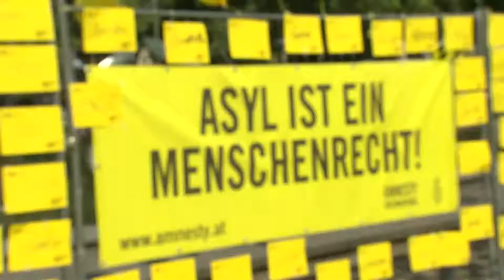Asyl ist ein Menschenrecht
SPÖ und ÖVP sind dabei, Asylgesetze zu verschärfen. Am kommenden Dienstag, dem 6. September, sollen im Ministerrat neue Maßnahmen vorgeschlagen werden. Menschen könnten damit zu ein-Euro Jobs gezwungen, wegen illegaler Einreise strafrechtlich verfolgt oder gar in Internierungslager gesperrt werden. Tausende Österreicherinnen und Österreicher wollen das nicht zulassen. Deshalb fordern Amnesty-Aktivisten am Freitag Nachmittag am Wiener Karlsplatz, das Recht auf Asyl auch einzuhalten – unabhängig von Nationalität, Aufenthaltstitel und Biographie.